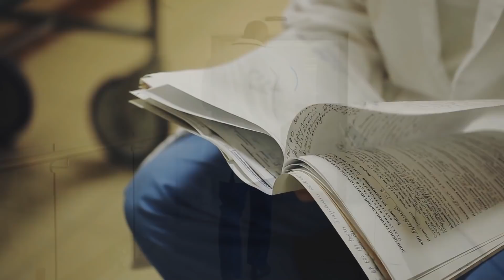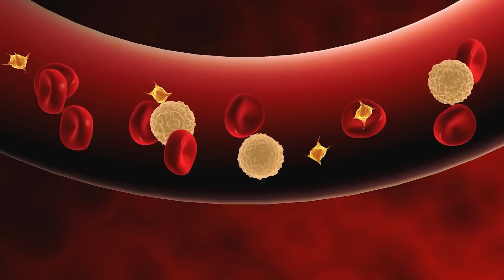Une Mère Meurt avec un Bébé en Elle, Puis son Mari Fait Quelque Chose d’Incroyable